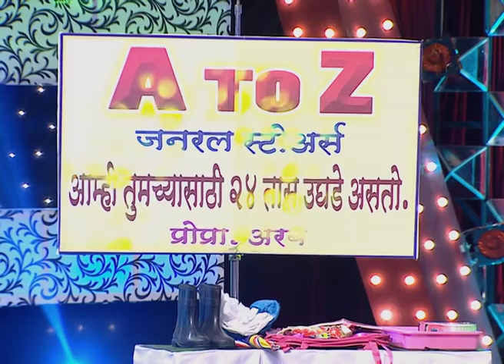Vijay Patwardhan And Kshitee Jog | Comedy Skit | Best Of Fu Bai Fu | Zee Marathi